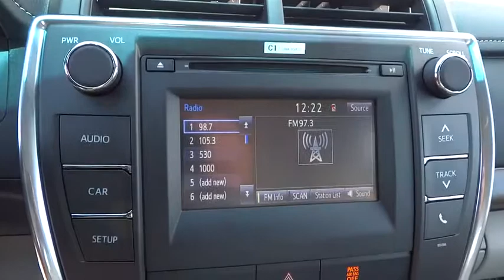2015 TOYOTA CAMRY Northern California, Redding, Sacramento, Red Bluff, Chico, CA FR495468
2015 TOYOTA CAMRY

250 E. Cypress Ave.

LE trim. FUEL EFFICIENT 35 MPG Hwy/25 MPG City! Head Airbag, Back-Up Camera, iPod/MP3 Input, Bluetooth. Warranty 5 yrs/60k Miles - Drivetrain Warranty; CLICK ME!br /br /KEY FEATURES INCLUDEbr /Back-Up Camera, iPod/MP3 Input, Bluetooth. MP3 Player, Remote Trunk Release, Keyless Entry, Child Safety Locks, Steering Wheel Controls, Heated Mirrors, Electronic Stability Control. br /br /EXPERTS REPORTbr /The 2015 Toyota Camry is blessed with one of the most comfortable and spacious cabins in the midsize family sedan segment. Even tall adults will find plenty of space above their heads and in front of their knees, while a rear-facing child seat will fit in back with ease. -Edmunds.com. Great Gas Mileage: 35 MPG Hwy. br /br /VISIT US TODAYbr /Our commitment to treating you in a neighborly fashion extends from our inventories and auto repair service to our no-frills, easy-to-comprehend auto financing. This comes not only in the form of car loans and leasing service for drivers from Redding, Chico, Red Bluff and Shasta Lake, but a tenacious spirit dedicated to getting the flexible terms you deserve. Please feel free to explore our entire site and see all of the products, services, and pre-buy car research we have to offer. br /br /Fuel economy calculations based on original manufacturer data for trim engine configuration. Please confirm the accuracy of the included equipment by calling us prior to purchase. br /